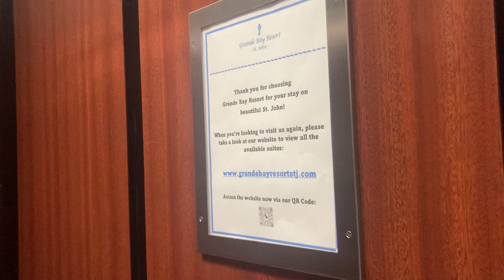Grande Bay Resort St. John